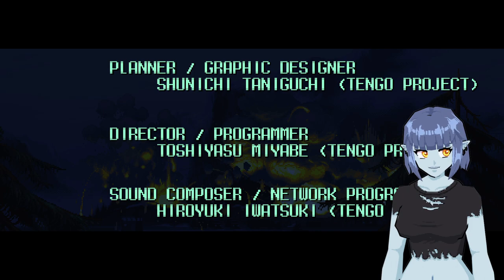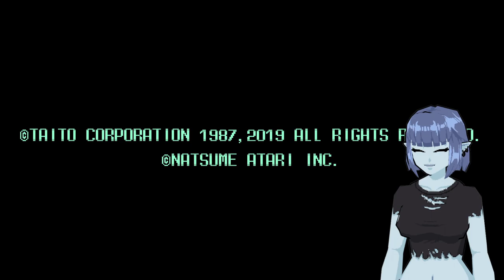The Immortal Murder Machines [The Ninja Warriors Once Again]